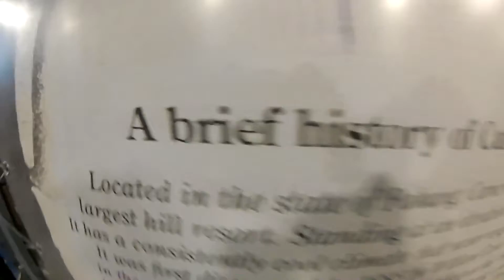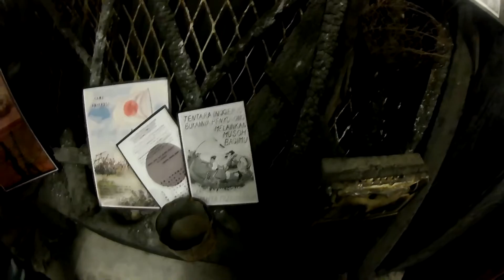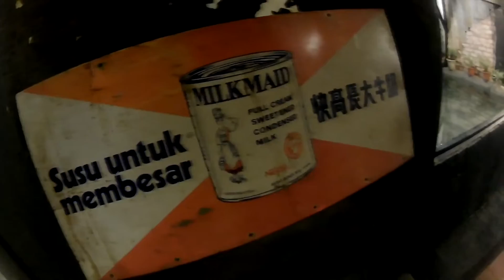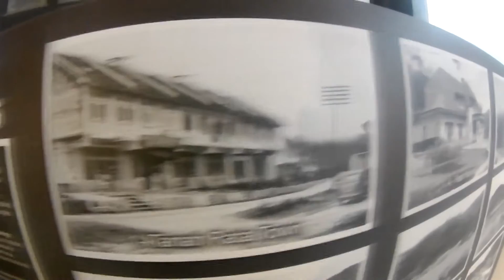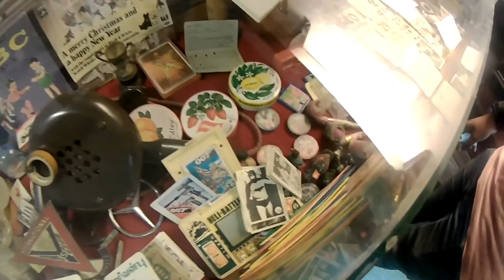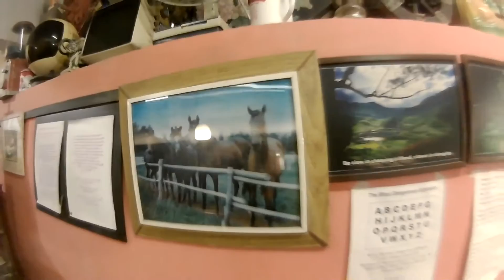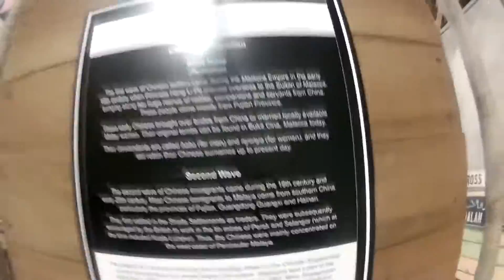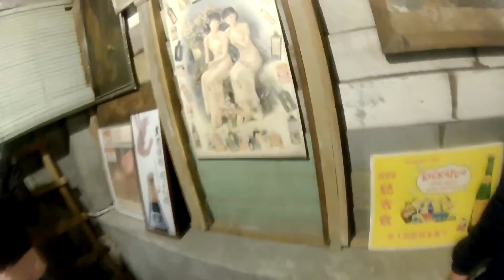Terowong Masa Di Cameron | Vlog Part 2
Gears For Recording :
Action Cam